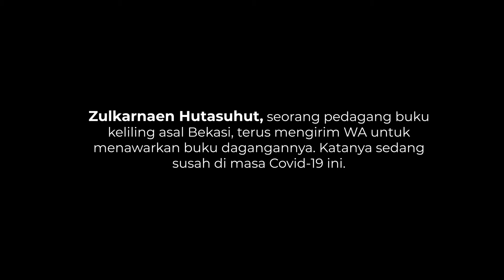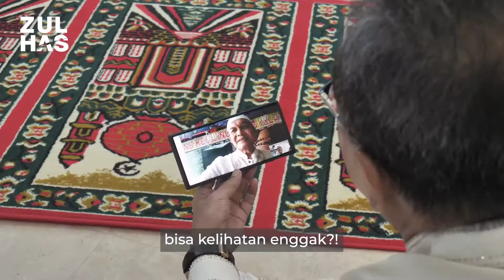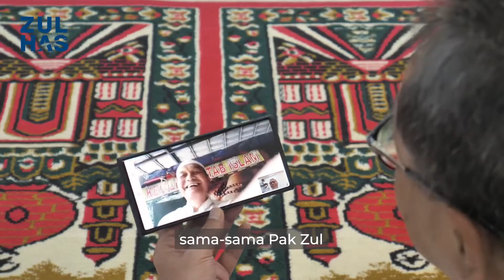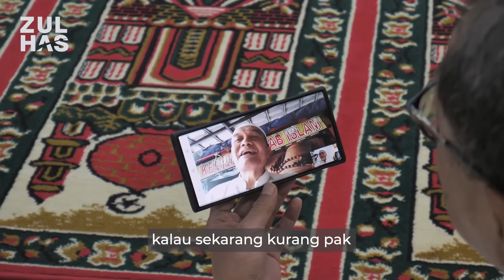ZUL MENOLONG ZUL - Zulkifli Hasan Borong Buku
Ramadhan sebentar lagi tiba, masih di tengah suasana pandemi. Saat kita meningkatkan ibadah dan perbuatan baik, membantu sesama, menolong yang sulit. Teruslah lakukan kebaikan, sekecil apapun itu.